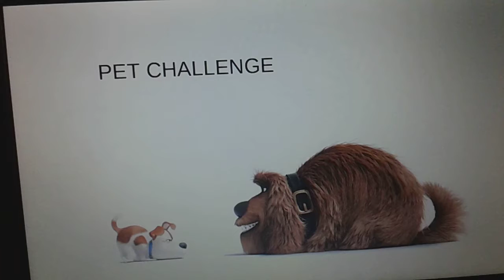MinionFan1024 Original Series The Secret Life of Pets Comedy Show: Pet Challenge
Max and Duke are compete in the challenge.